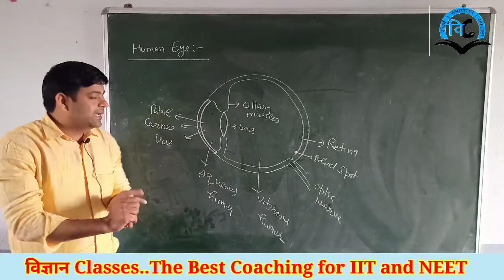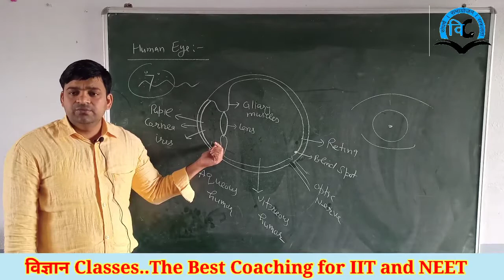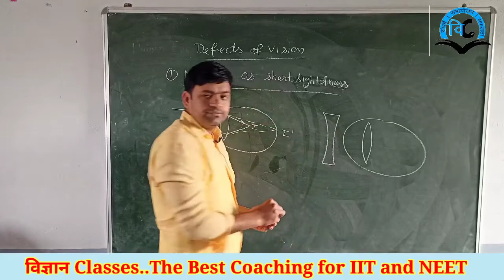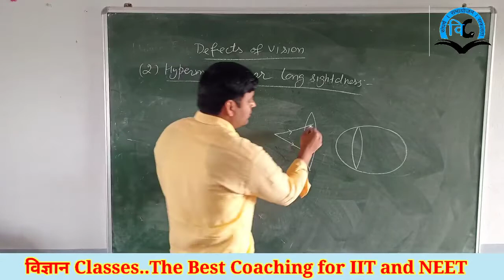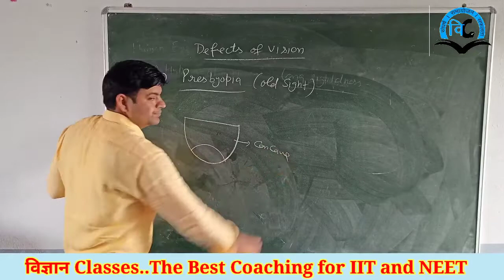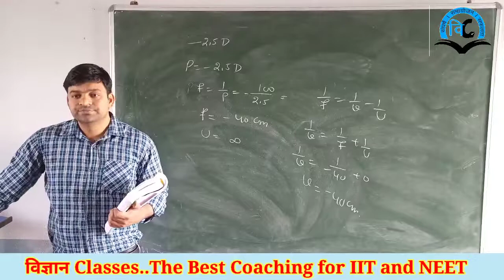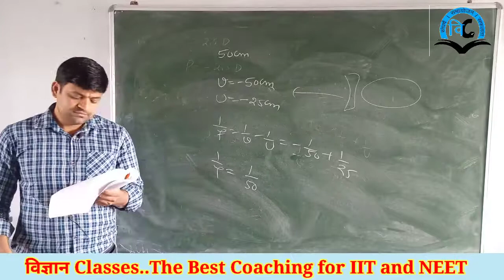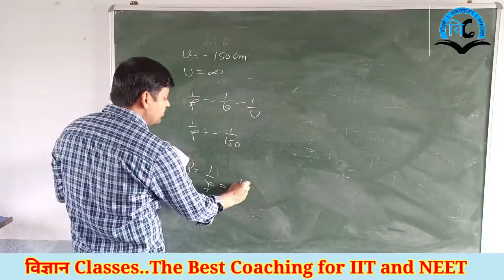Ray Optics (unit-6) Class-12 Lect-17